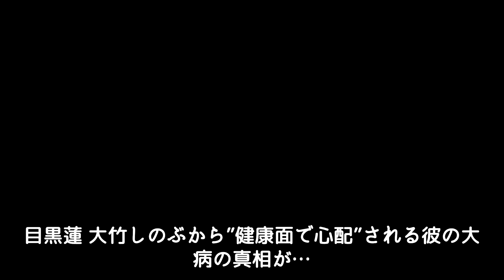目黒蓮 大竹しのぶから”健康面で心配”される彼の大病の真相が…「海のはじまり」で彼が病欠せざるを得なかった理由判明！？